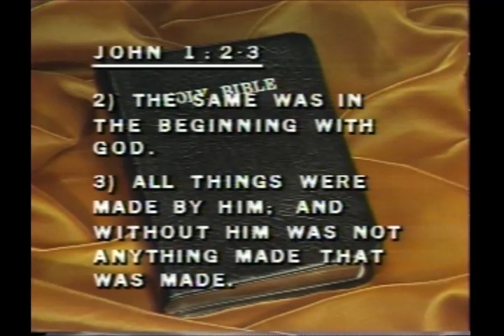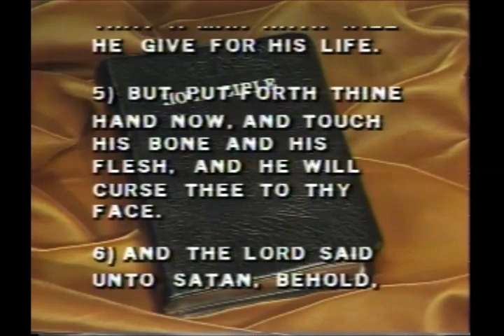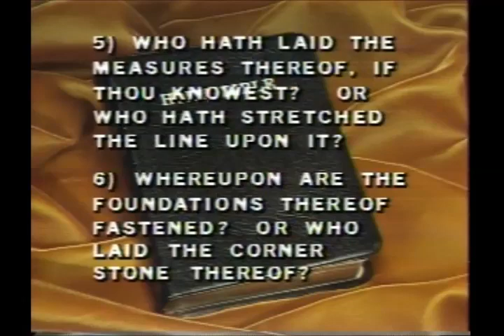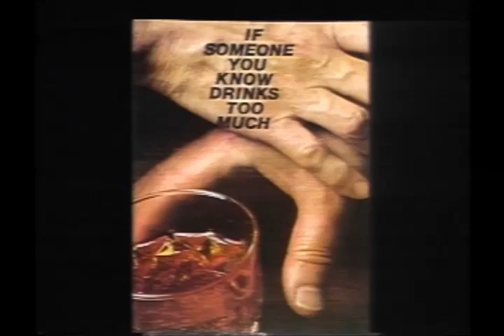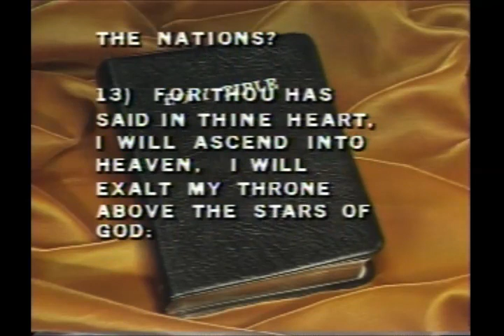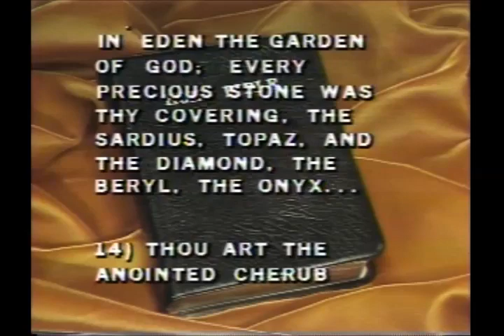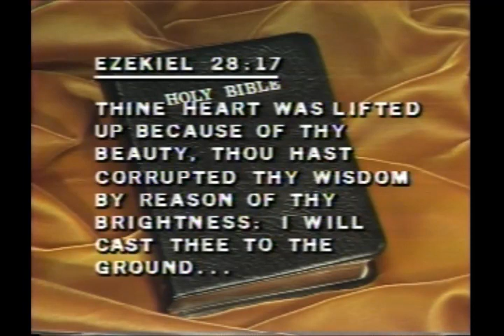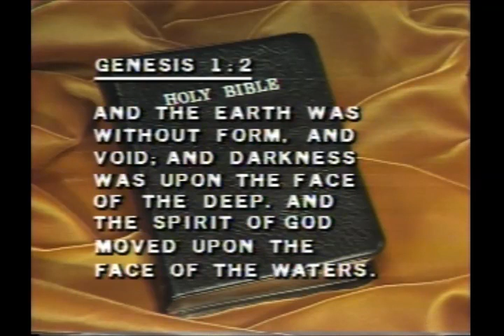Satan's Rebellion 1628077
W780527
The United States Library of Congress Film and Television Archives contain all episodes of the World Tomorrow program featuring unofficial ambassador for world peace Herbert W. Armstrong, dating from 1972 through 1986.